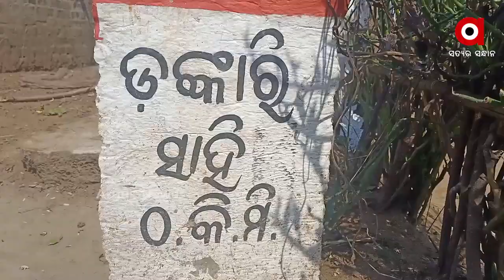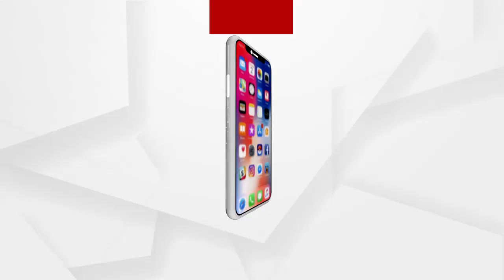ଡହଡହ ଖରା ସାଙ୍ଗକୁ ଜଳ ଯାତନା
ପୂର୍ବ, ପଶ୍ଚିମ, ଉତ୍ତର, ଦକ୍ଷିଣ.. ସବୁଠି ସମାନ ଚିତ୍ର...
କି ଖରା,କି ବର୍ଷା କି ଶୀତ...ବର୍ଷ ତମାମ୍ ପାଣି ପାଇଁ ହାହାକାର ରାଜ୍ୟବାସୀ...
ମୁନ୍ଦାଏ ପାଣି ପାଇଁ କେଉଁଠି ଲମ୍ବା ଲାଇନ୍ ତ ଆଉ କେଉଁଠି ଚୁଆ ପାଣି ଭରସା...